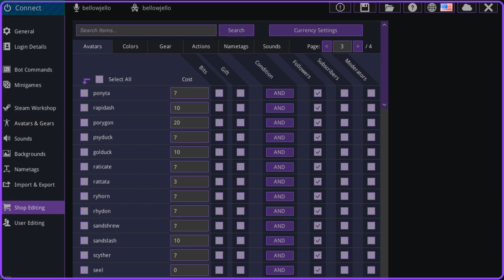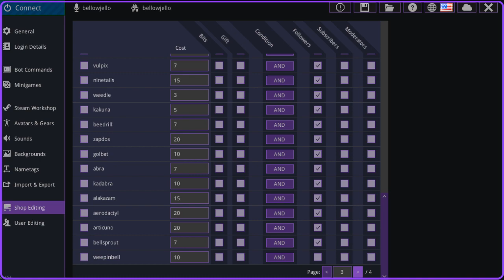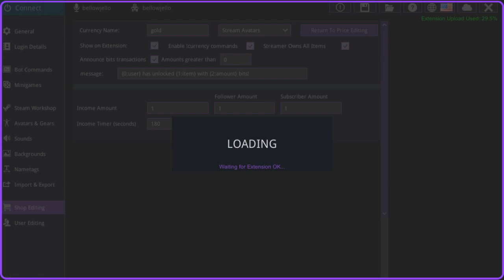More of me trying to get streaming avatars working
Part 2 of getting streaming avatars to work -- Watch live